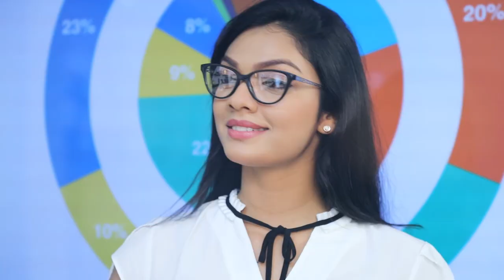නාමල් විවාහයට සැරසුන ආකාරය | Breaking.lk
නාමල් විවාහයට සැරසුන ආකාරය